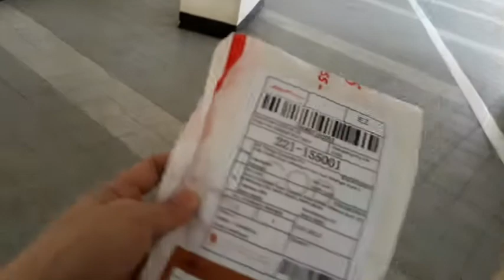Na-stress, Nag-shopee at Naglaba. 😂